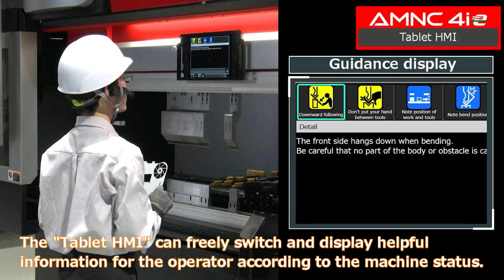EGBe Series | Amada | Fully Electric Bending Machine with Smart Operation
Fully Electric Oil - less Bending Machine

1. Servo Drive Sytem
2. Electric Crowing
3. Tablet HMI
4. Voice control Operation
5. Y3 axis backgauge